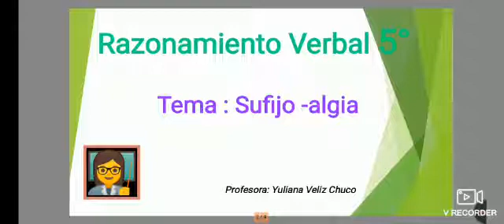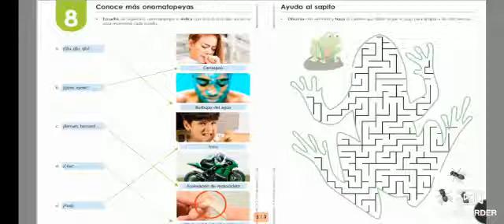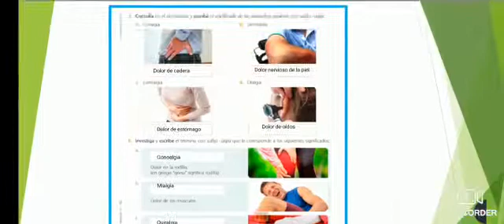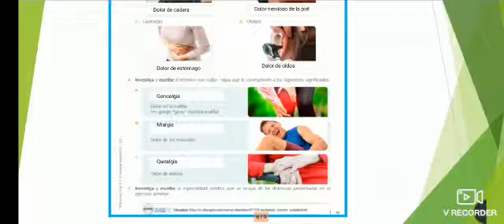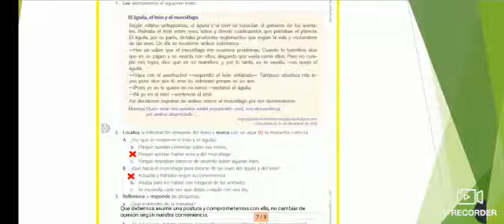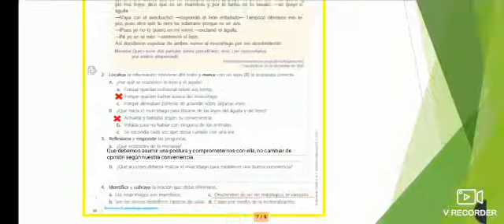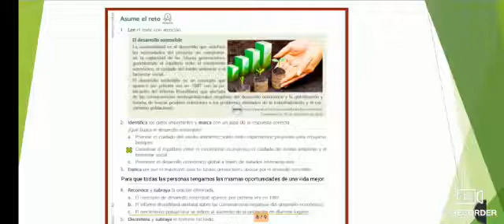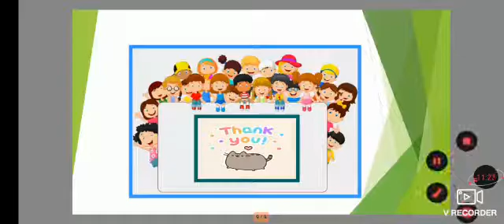SUFIJO ALGIA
R.V.